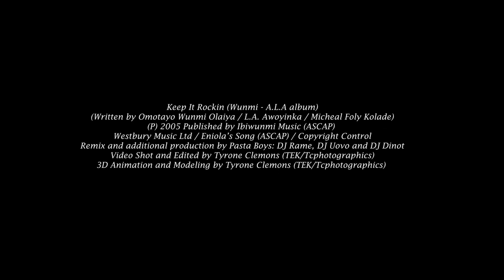Live Unchained Artists and Activists for "Terrifying, Strange and Beautiful"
We hope you'll join Akua Naru, Minna Salami, Idil Ibrahim, Lola Akinmade, Mamadee, Nanjira Sambuli and Peju Alatise, artists and activists from various countries that endorse the "Terrifying, Strange and Beautiful" campaign and claim for yourself: "I am Terrifying, Strange and Beautiful." Live Unchained is partnering with poet Warsan Shire to host its 1st annual award ceremony is titled "Terrifying, Strange & Beautiful," is named after a line from one of Shire's well-known poems, "For Women Who Are Difficult to Love." The ceremony will honor women we've featured having interviewed over 100 women from over 16 countries. We can't do this without your support; you can make a contribution